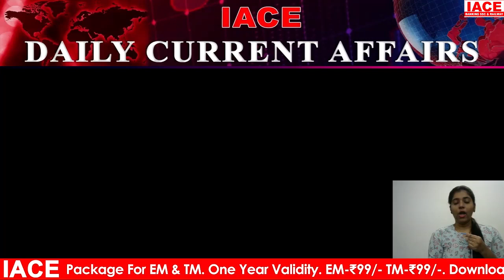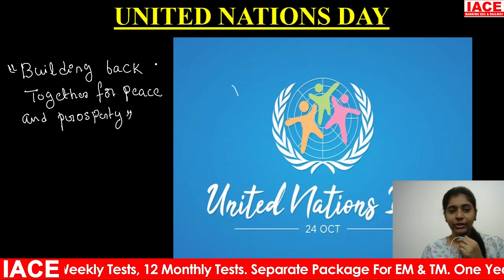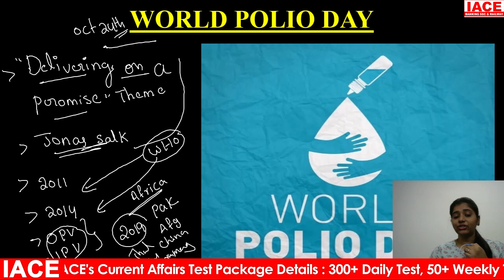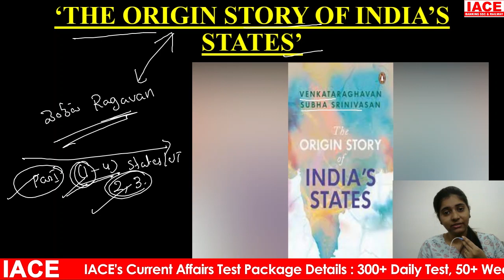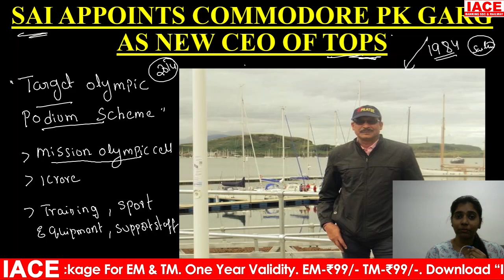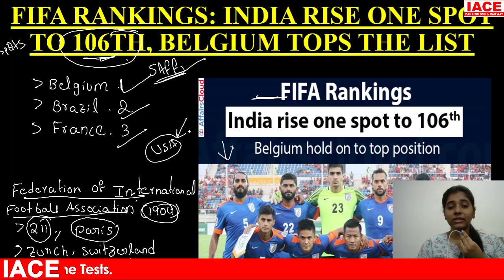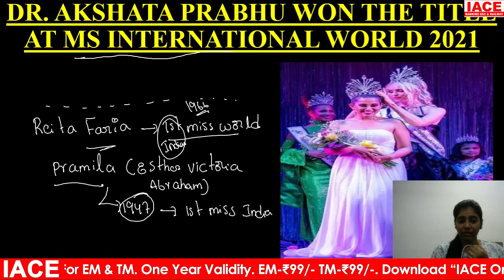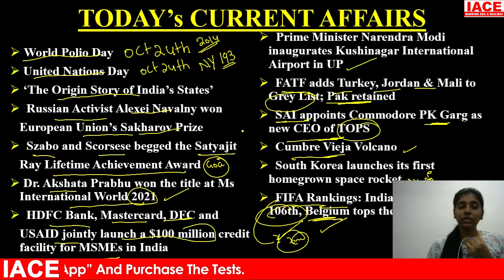Daily Current Affairs in Telugu October 23rd 2021 || IACE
☐ Liked?